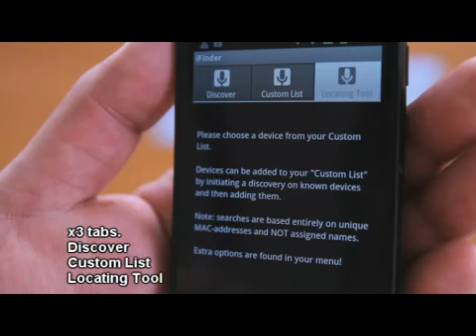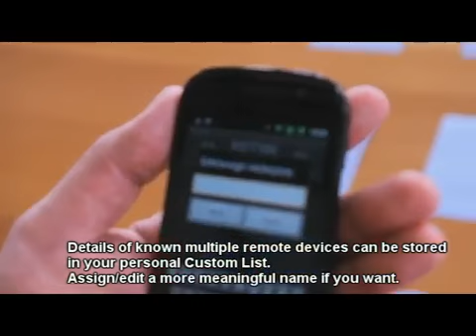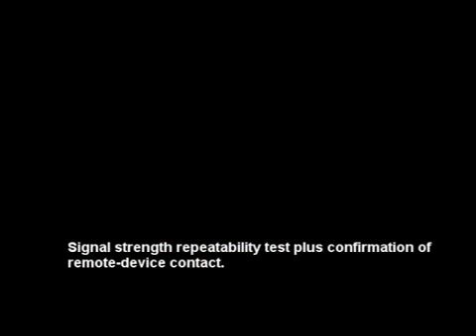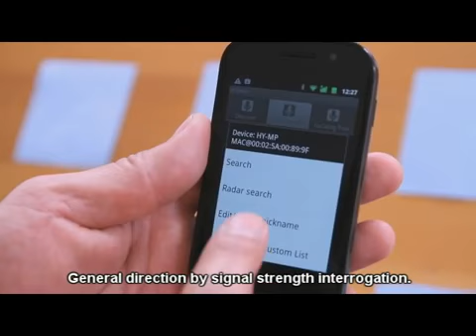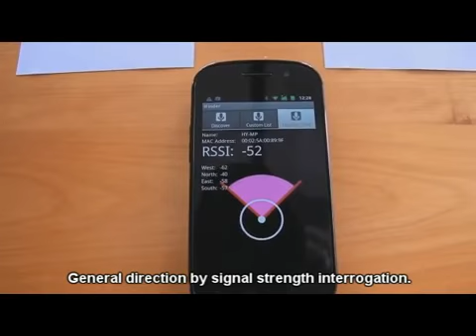Discover Bluetooth devices and measure signal strength tests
This was my very first Android app that I built back in 2012 as a proof of concept demonstration for a local company.

App demonstrates the ability to discover Bluetooth signals and add them to a Custom List where they can be rediscovered at a later time.

By matching discovered signals against the Custom List, we can determine if the said device is in the vicinity or not.

By analyzing signal strength against directional movement, one can determine the direction where the bluetooth device might be.